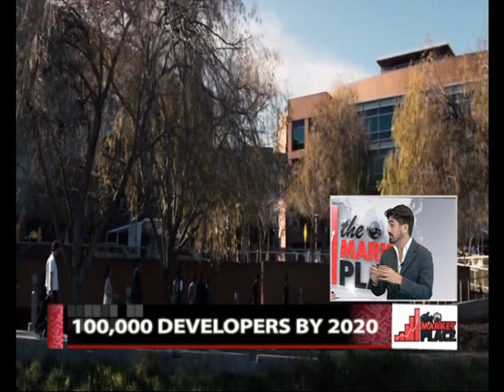On Google Developers - Launchpad Accelerator with Jason Tedjasukmana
On Google Developers - Launchpad Accelerator with Jason Tedjasukmana. It's the second batch now for June 2016, 6 of Indonesia's startups are in the program.